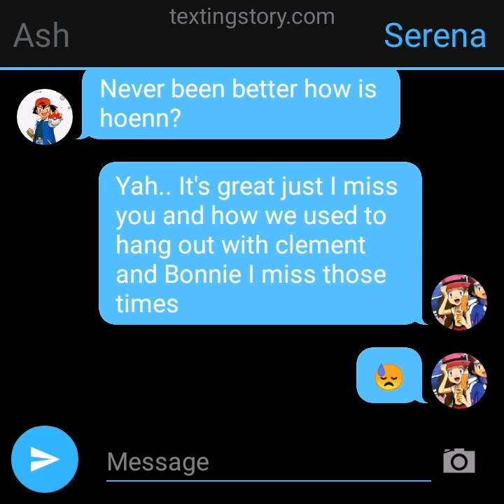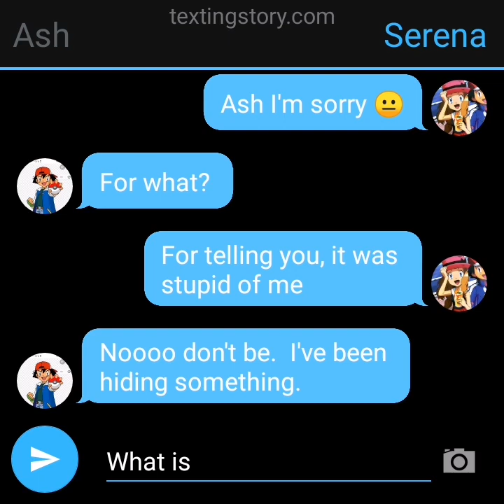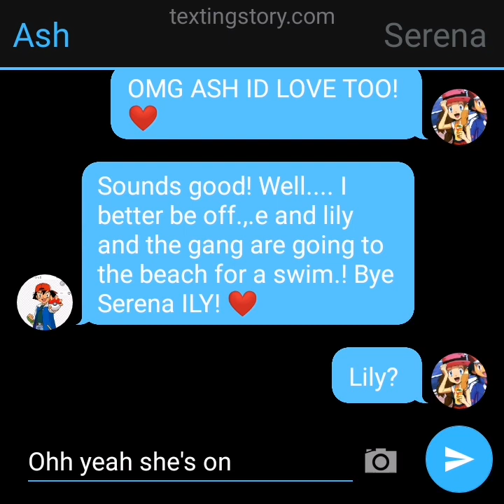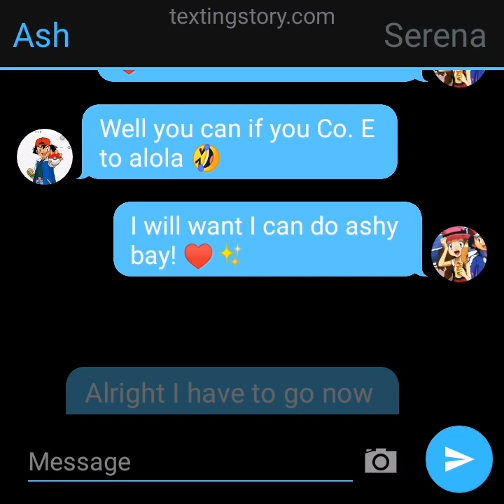serena στέλνει στο ash για να σιναντιθουν